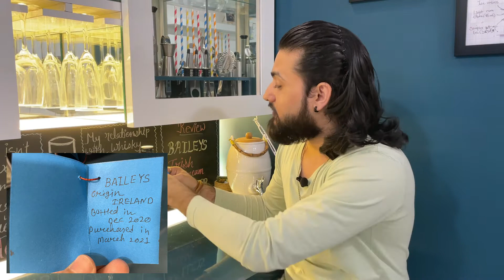Baileys Review In Hindi | Irish Cream Liqueur Review In Hindi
Baileys An Irish Cream Liqueur Review In Hindi